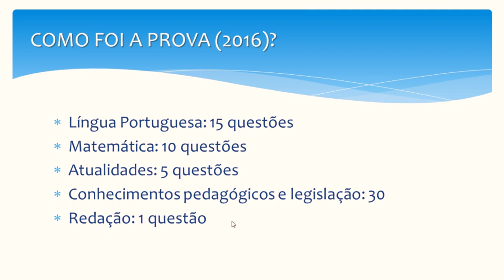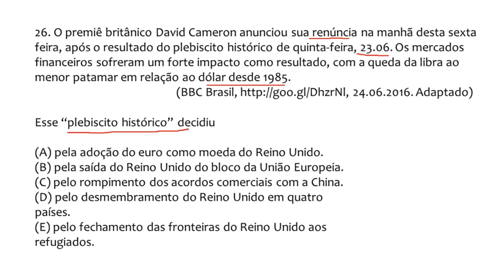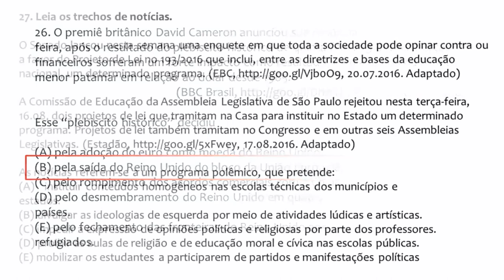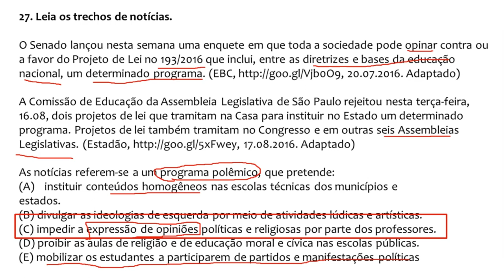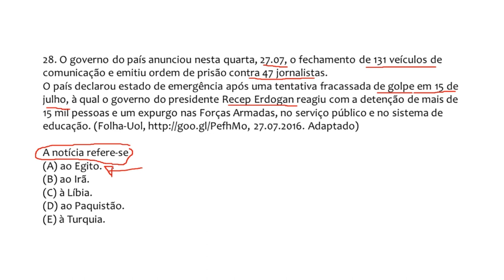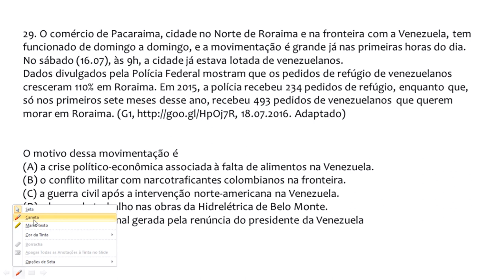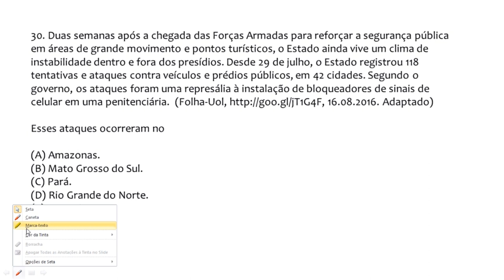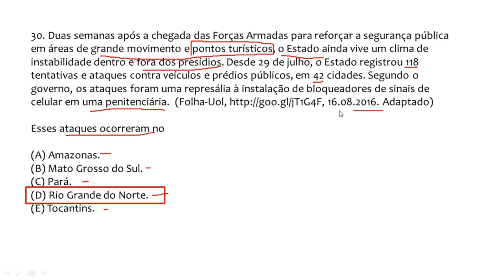Simulado Concurso Professor Prefeitura de Guarulhos 2019 1 atualidades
Simulado Concurso Professor Prefeitura de Guarulhos 2019: Vídeo 1: atualidades. Neste vídeo apresento o panorama geral da prova para o concurso para professor da prefeitura de Guarulhos, realizado em 2016. A partir da leitura da prova do concurso, vou traçando paralelos e explicando o que pode ser cobrado sobre atualidades em 2019.

A Prefeitura Municipal de Guarulhos, através de redes não oficiais, que haverá concurso para professor em Guarulhos, sendo assim, já começamos a nos antecipara para estudar para o concurso para professor.

✔️A série será composta de 5 vídeos divididos em Atualidades, Conhecimentos Pedagógicos e Legislação.